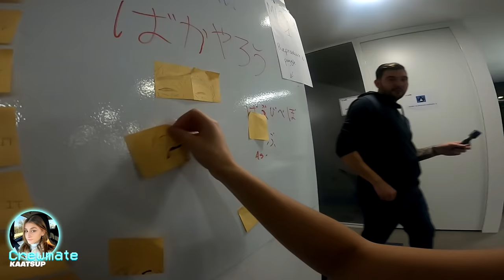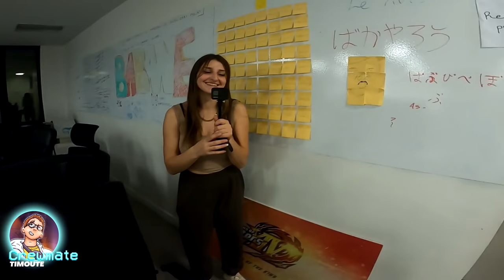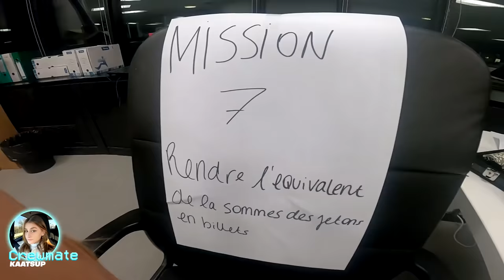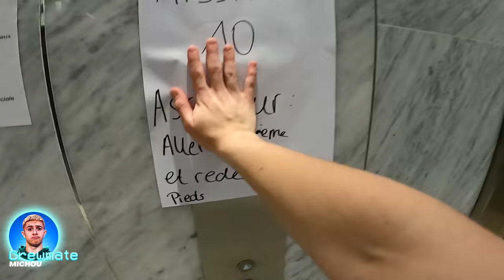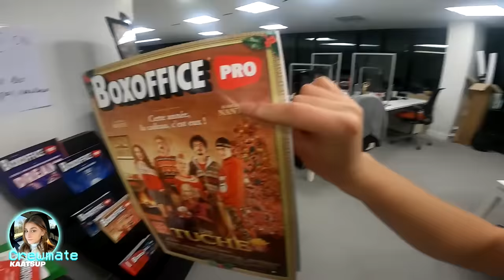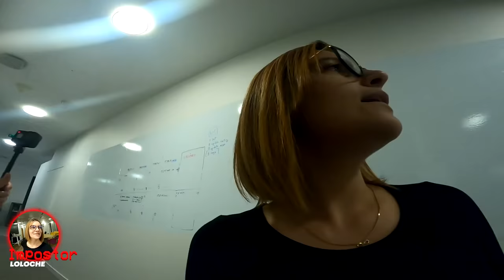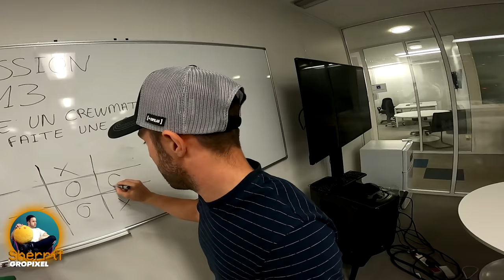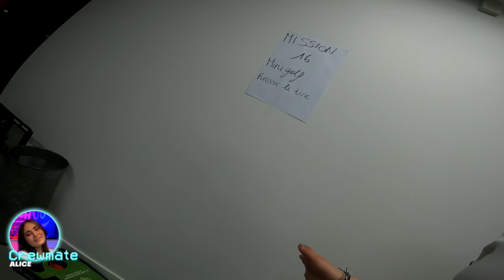AMONG US IRL mode SHERIFF #2 ! (à webedia)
Ft. @Michou TimouTe @SlySly @Kaatsup Gropixel, Loloche, Alice & Julien !

Montage by noah__lnr